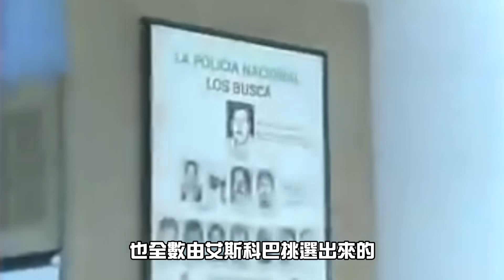《全世界最具災難性的超級毒王－艾斯科巴》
我最後奮力一搏的梗圖頻道↓（喜歡看的再訂閱）

🐻🦖訂閱可愛的阿財，訂閱阿財發大財